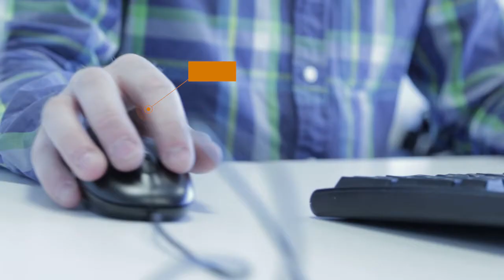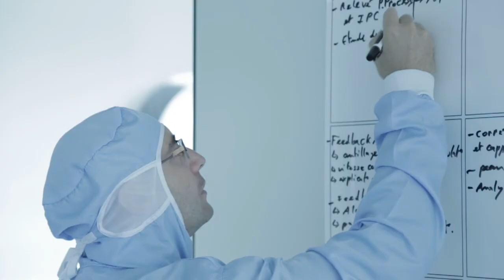Ingénieur Process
Découvrez le métier d'Ingénieur process sur le site d'UCB à Bulle, Suisse.